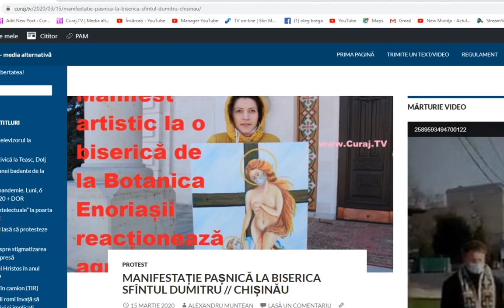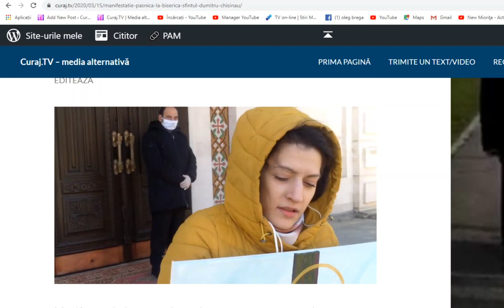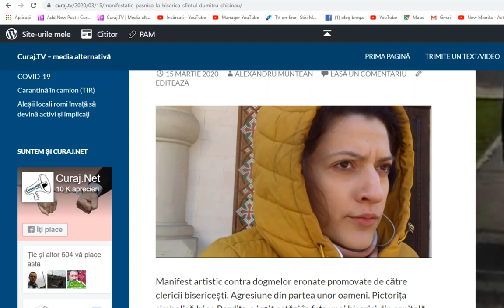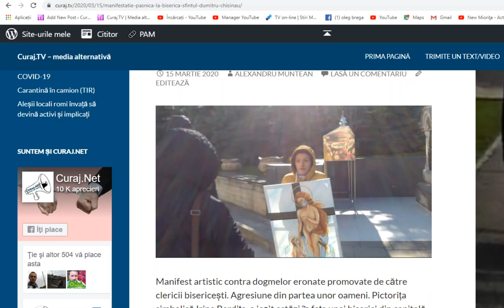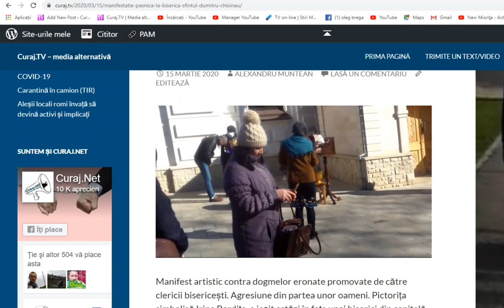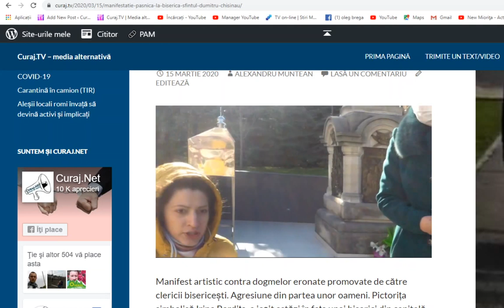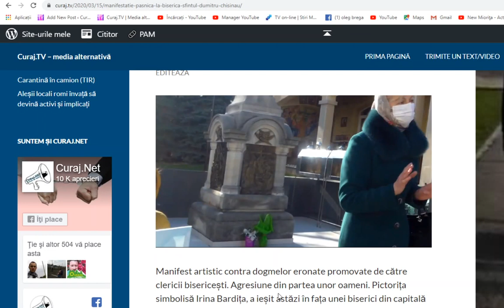Discuție cu inițiatoarea manifestului de la biserică - Curaj.TV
Irina Bardița e pictoriță și activistă civică pentru egalitate de gen. S-a făcut remarcată recent cu un protest inedit la o biserică de la Botanica Chișinăului